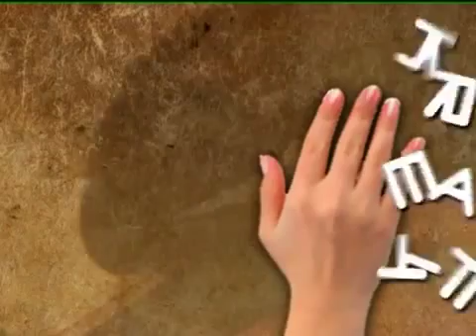ElshintaTV.co.id - Aquaponic bersama Mark Sungkar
Kisi -  Kisi - Elshinta TV berkunjung ke Aquaponic milik Mark Sungkar